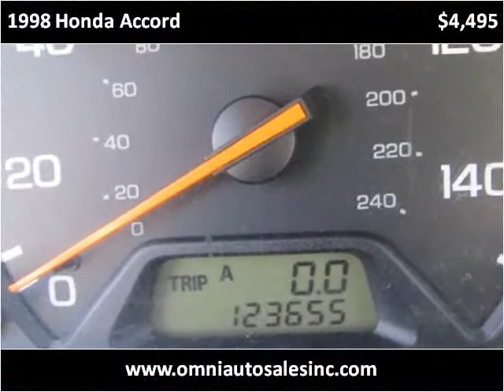1998 Honda Accord Used Cars Whiting IN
This 1998 Honda Accord is available from Omni Auto Sales.